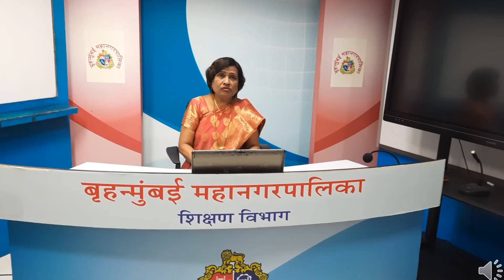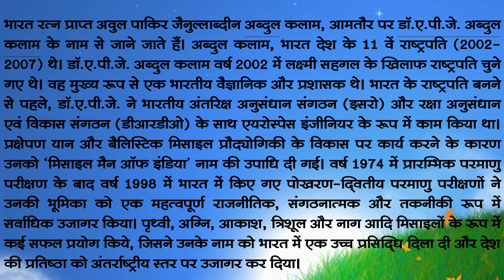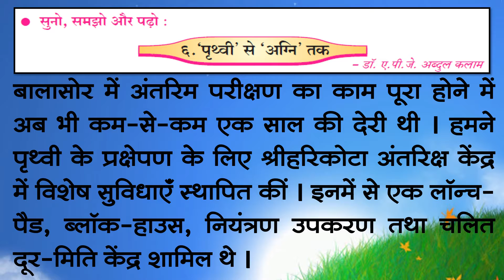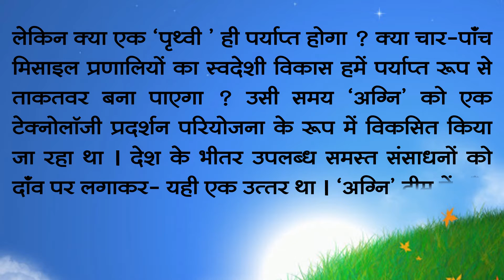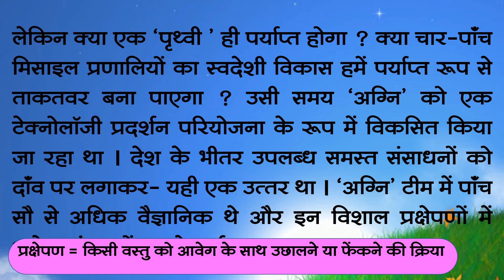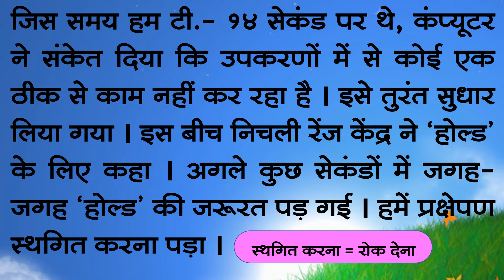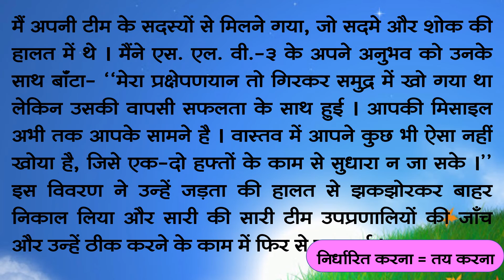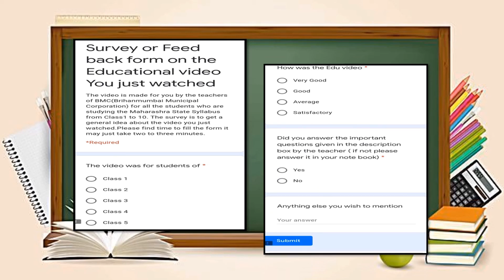Class 7 th Hindi L 6. 'पृथ्वी ' से 'अग्नि ' तक by BMC VTC Teacher Bharati Sarode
प्र. १ ला : रिक्त स्थानों की पूर्ति करो ।
१) के प्रक्षेपण के लिए श्री हरिकोटा अंतरिक्ष केंद्र में विशेष सुविधाएँ स्थापित कीं ।
२) को एक टेक्नोलॉजी प्रदर्शन परियोजना के रूप में
    विकसित किया जा रहा था ।
३) ‘अग्नि’ टीम में से अधिक वैज्ञानिक थे ।
४) का प्रक्षेपण बीस अप्रैल उन्नीस सौ नवासी को निर्धारित
    किया गया ।
५) मेरा तो गिरकर समुद्र में खो गया था ।

माध्यम : इंग्रजी
दिनांक : 17/08/2021
इयत्ता : सातवी
विषय : हिंदी
अध्ययन घटक : 6. पृथ्वी से अग्नि तक - भाग 1
शिक्षक : श्रीम.भारती सरोदे